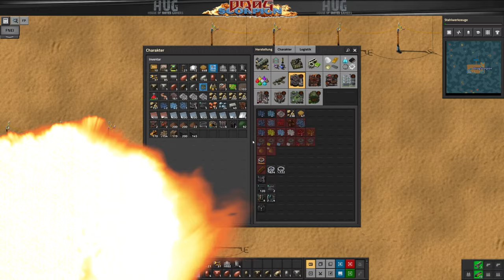Factorio ⭐ Seablock 🕹 Nummer:018 🎮 Erstes Zinn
ist ein Aufbauspiel, in dem es darum geht, Ressourcen abzubauen, Gegenstände und Gebäude herzustellen, Fabrikationsanlagen zu planen und zu bauen, die Produktion zu automatisieren und sich gegen angreifende Monster zu verteidigen.

Von den Skyblock Maps von Minecraft inspiriert hat man zu beginn nur ein bisschen Landmasse und muss sich von da aus seine Fabrik aufbauen. Dieses Modpack hat es in sich, da die aufwendigsten Mods wie Angel, Bob, Space und viele mehr enthalten sind.

Titel: Factorio
Modpack: Sea Block
Genre: Aufbau, Konstruktion und Management-Simulation, Echtzeit-Strategiespiel
Entwickler: Wube Software
Publisher: Wube Software

Modpack Ersteller: Trainwreck

Teamspeak: ts.hug-portal.eu